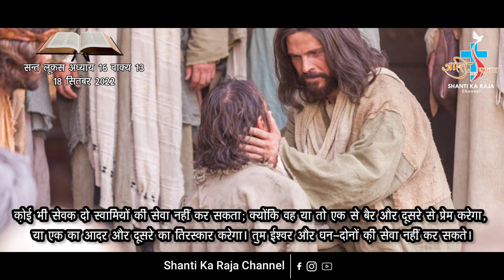AAJ KA VACHAN 18 SEPTEMBER 2022 LUKE 16-13